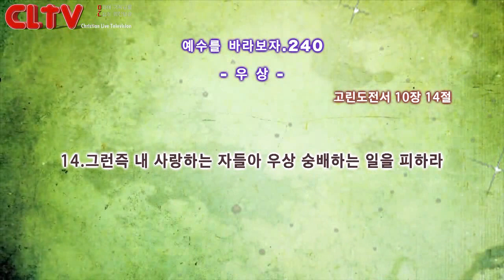CLTV파워금요예배_예수를 바라보자(240회)_'우상' 화광교회(윤호균 목사)